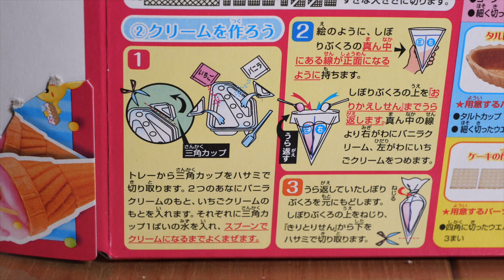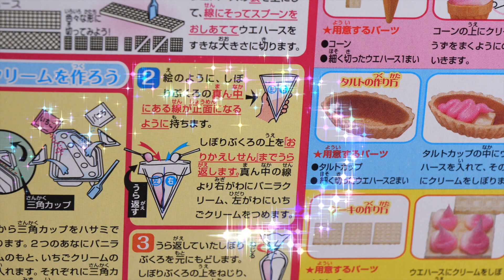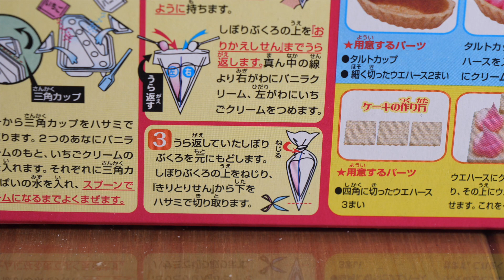【普段あそび】大家族！知育お菓子 ケーキ作り cake making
今回は、知育お菓子のケーキ作りをしてみました。
６人きょうだいのうち３人で遊びました！！
美味しく作れたみたいで良かったです。
誰が、上手に作れたかコメントしてあげてね^ ^